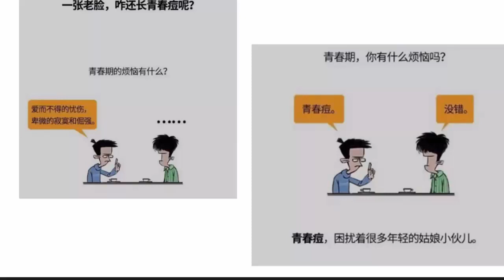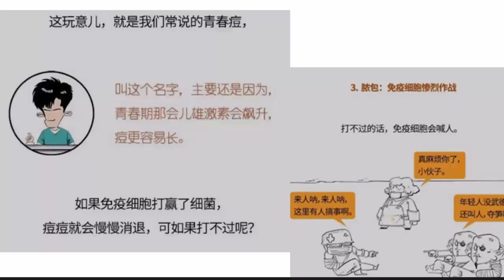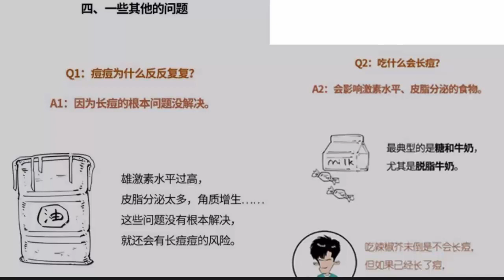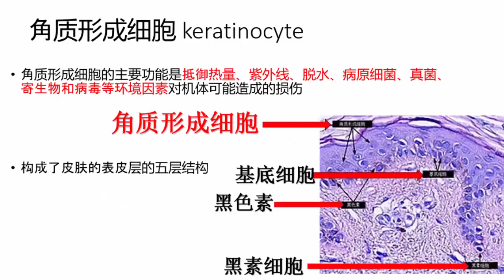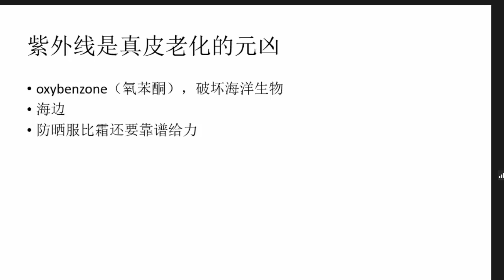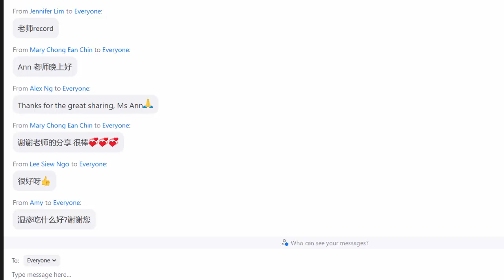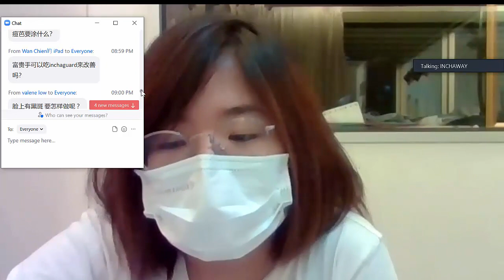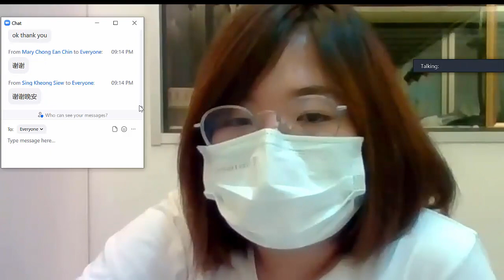能量锁水面膜 Hydra Plus Ann Khoo 24 Sep 2021 with Q and A